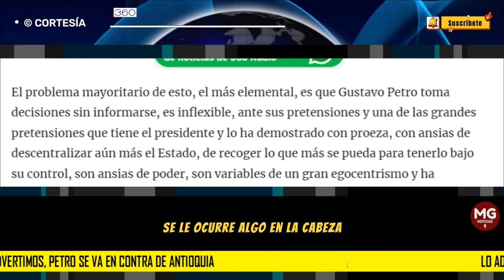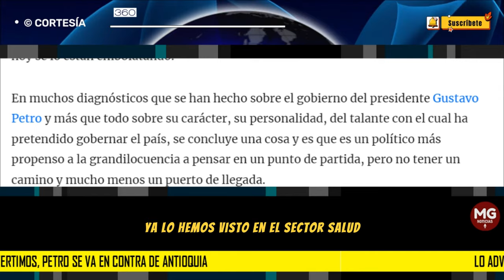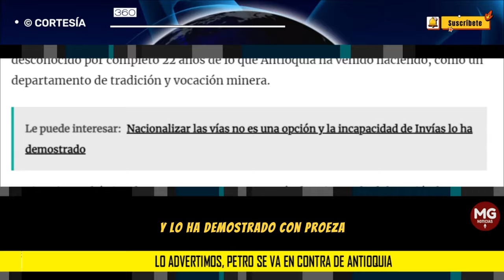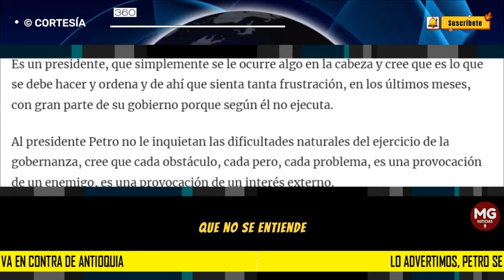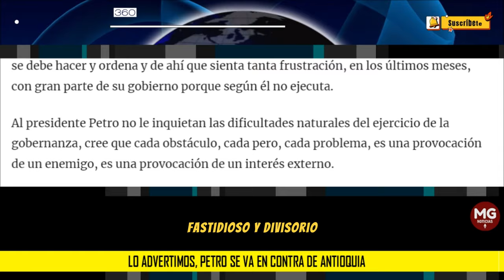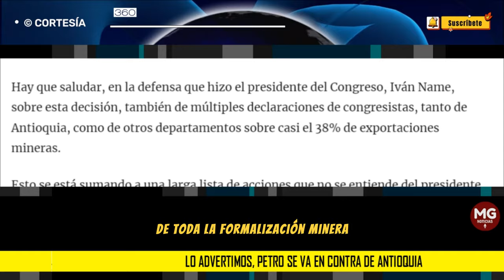LO ADVERTIMOS, PERO SE VA EN CONTRA DE ANTIOQUIA ⚠️ Editorial 360 Radio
No se trata de que este tipo de decisiones no se puedan tomar, son decisiones que deberían obedecer a un carácter técnico, a exámenes profundos, desde luego resultados, pero hoy lo que tenemos en materia no se trata de otra cosa que sesgo, inquina y sentimientos políticos.